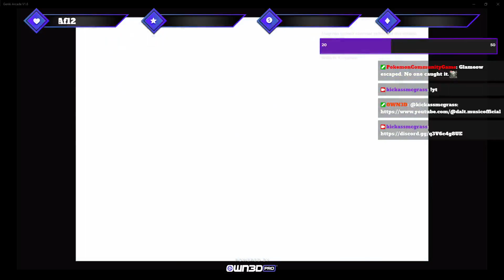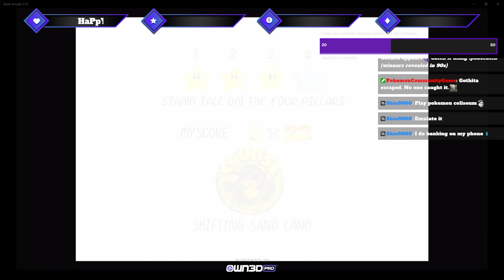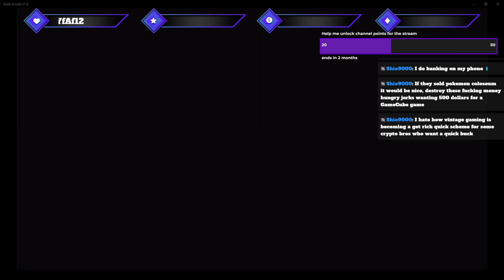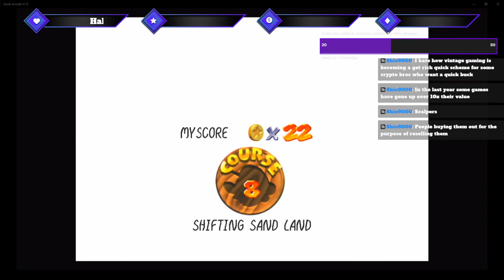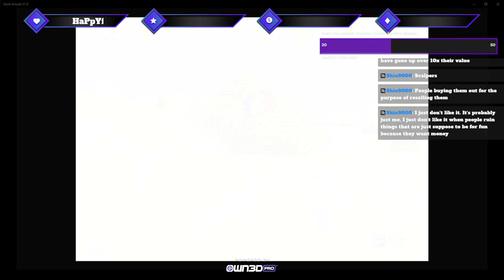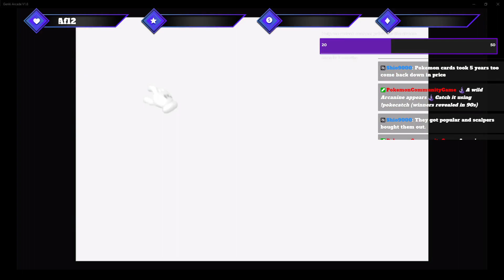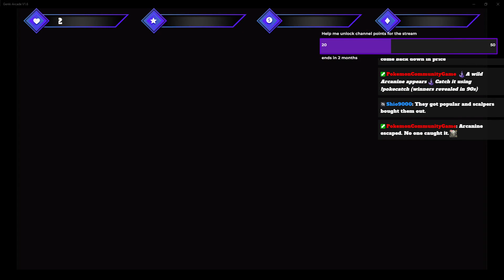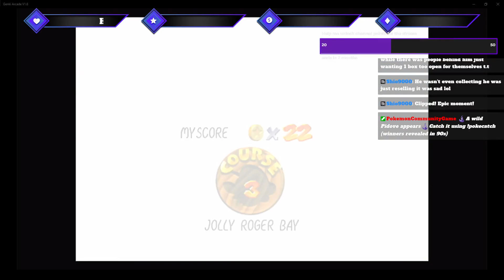Super Mario 64 #4 ==PLAYTHROUGH==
The fourth installment featuring my adventure of re-exploring the old classic Super Mario 64. If you want to watch this adventure live follow me Drop a follow to stay updated!

Make sure to stop in Friday 10 PM  CST/CDT
If you want to get caught up, check out previous streams below!!